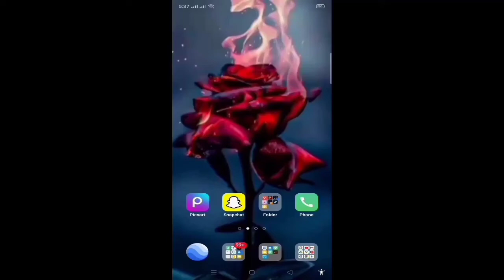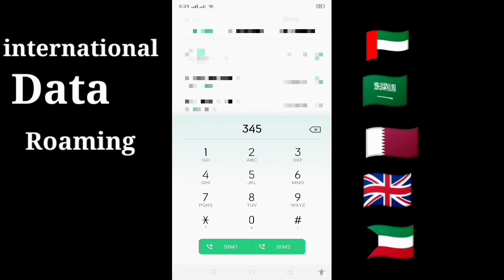activate international roaming on telenor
how to activate international roaming on telenor
how to activate international sim card
international roaming activate krny ka tarika
telenor sim pe international roaming activate krny ka tarika
how to activate international sim card telenor